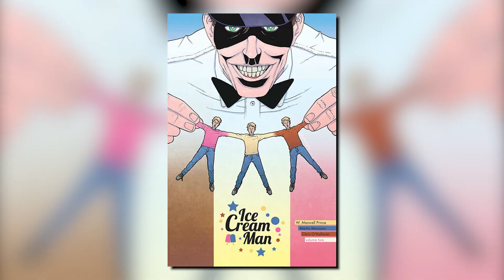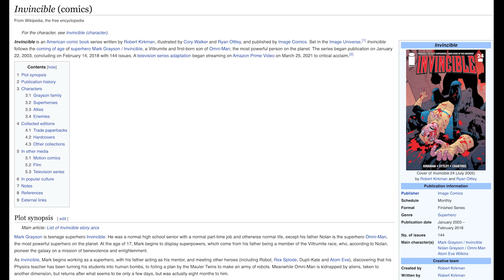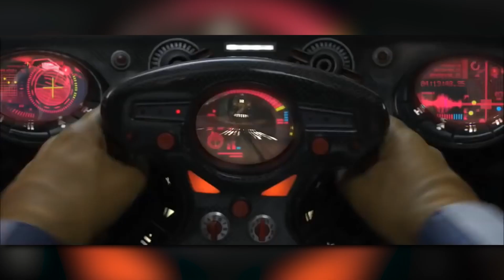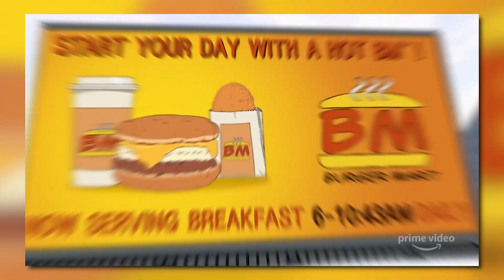Invincible Absolutely Bangs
Ok Invincible is great but if I get another evil superman story I'm gonna lose it